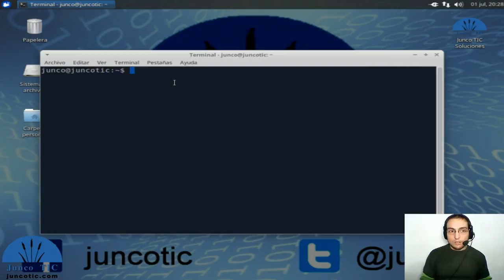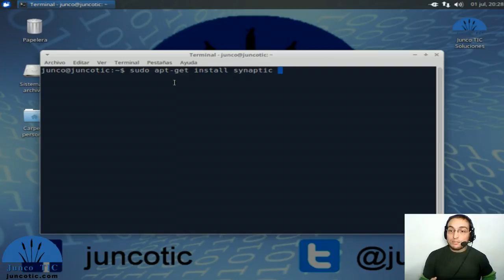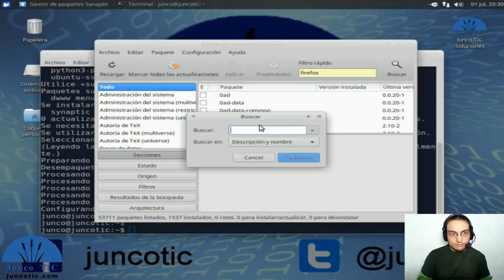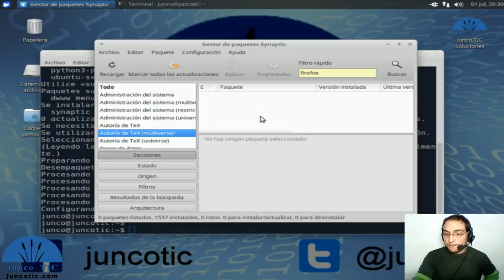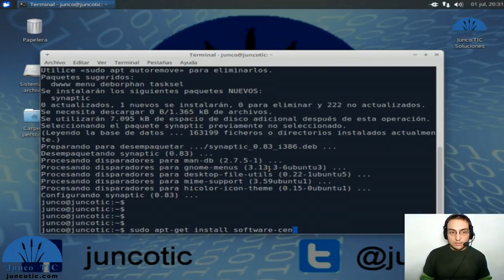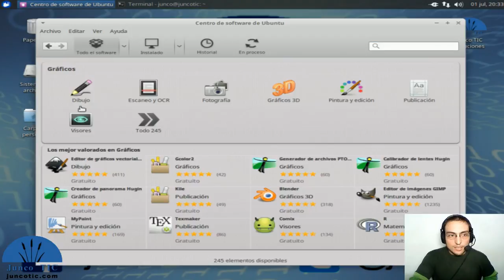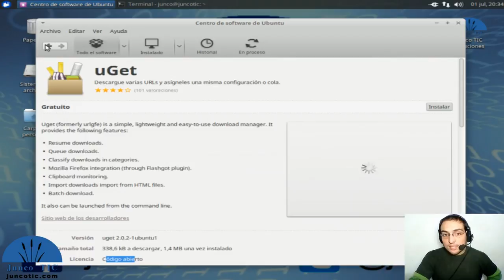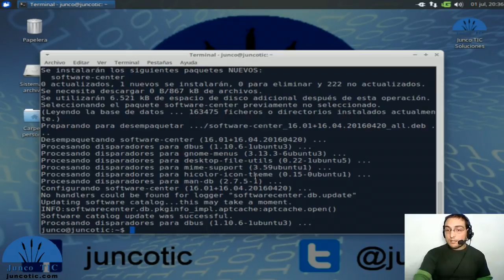Introducción a Linux - Gestionando aplicaciones en Xubuntu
En este video, una breve explicación de cómo instalar y utilizar synaptic y software-center (el centro de software de Ubuntu) para instalar y gestionar nuestras aplicaciones de manera gráfica.

Recuerda que puedes sumarte a la Comunidad JuncoTIC!

Muchas gracias!
UPDATE 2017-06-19: Desde hoy también puedes seguirnos en nuestro canal de TELEGRAM para mantenerte informado!